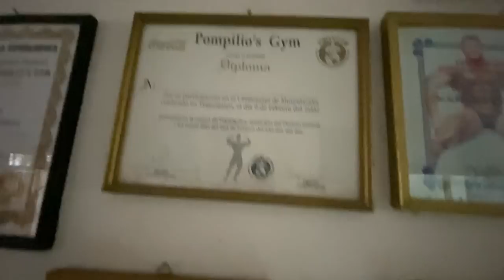I trained with Mr. Honduras, the bodybuilding champion of Honduras and Central America 🇭🇳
I lift weights with Pompilio Aguilar, the bodybuilding champion of Honduras and Central America and a finalist at Mr. Universe. As I spend the day at Pompilio's Gym in Pedregal, Tegucigalpa, I interview Pompilio to share with you the history, training routine, diet, and personal philosophy of a true Honduran champion.

Pompilio's Gym
Col. El Pedregal 1/2 cuadra Iglesia Aposento